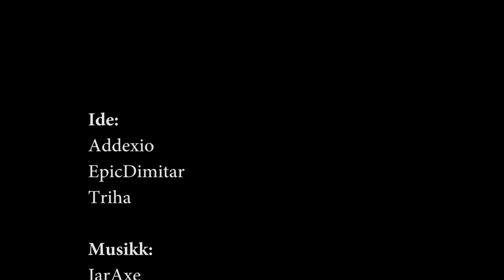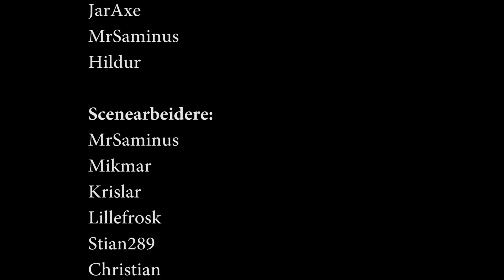JULEREISEN TIL ATLANTIS #23 - Onde krefter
Trioen er igjen samlet, og nå er også Vimli dukket opp. Hva skal de gjøre nå? Klarer de å redde julen og stoppe den falske Maximus det er snakk om?